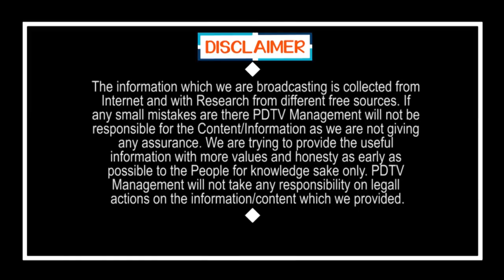40 Day Shock to Chandrababu | Lock Down | 40 ఏళ్ల ఇండస్ట్రీకి 40రోజుల షాక్ | PDTV News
40 ఏళ్ల ఇండస్ట్రీకి 40రోజుల షాక్ | 40 Day Shock to Chandrababu | Lock Down | PDTV News